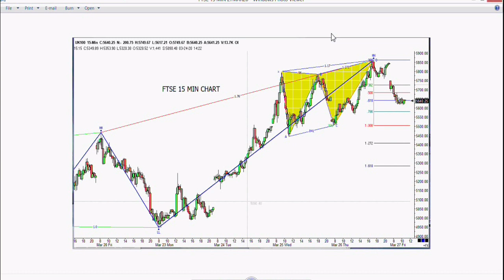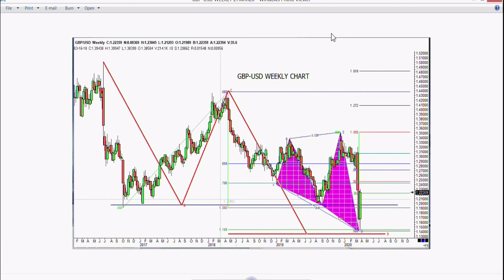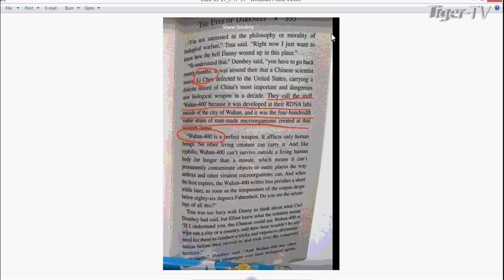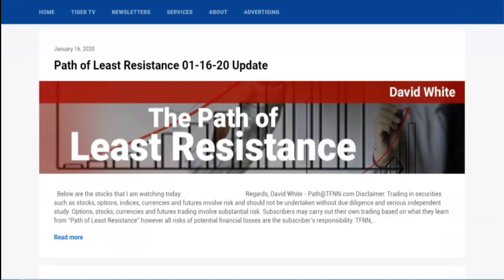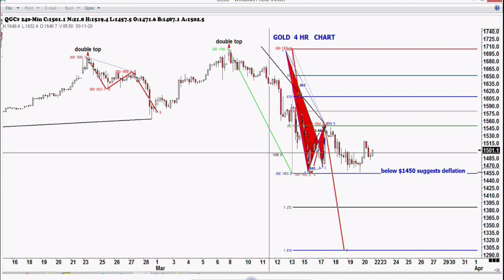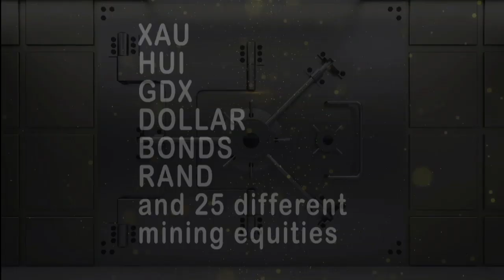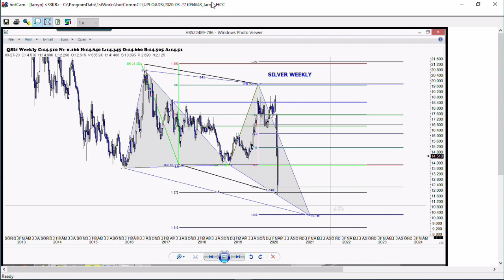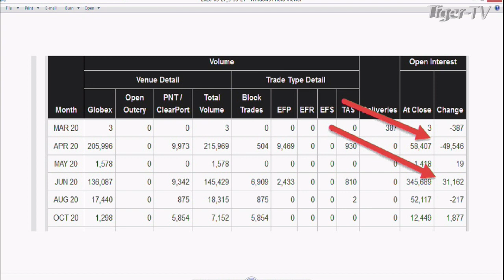March 27th, Trade What You See with Larry Pesavento on TFNN - 2020